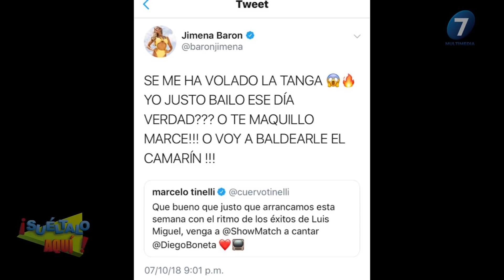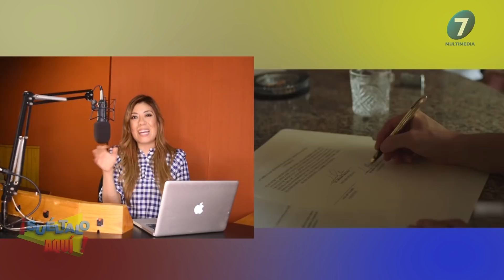Diego Boneta OVACIONADO en Argentina / ¡Suéltalo Aquí! Con Angélica Palacios